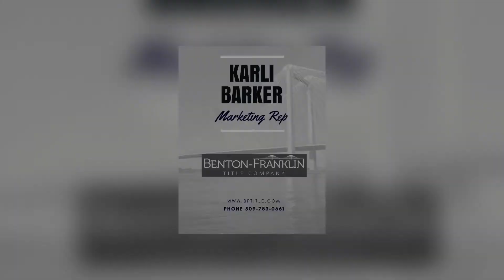Title Insurance Part2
American Pacific Mortgage with Karli Barker of Benton Franklin Title Company to discuss what Owners Title Insurance is.